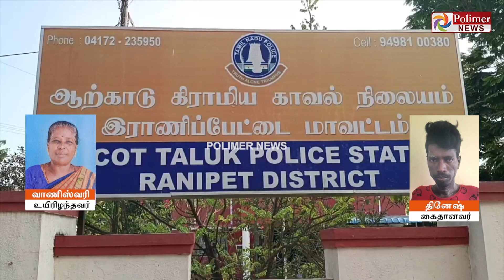பெற்ற தாயை.. கழுத்தை நெரித்து கொலை செய்த.. முன்னாள் காவலர்.. மதுவால் நடந்த கொடூரம்.!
GT holidays- South India,s No.1 Travel Brand .For vaccation enquiries Call. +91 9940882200